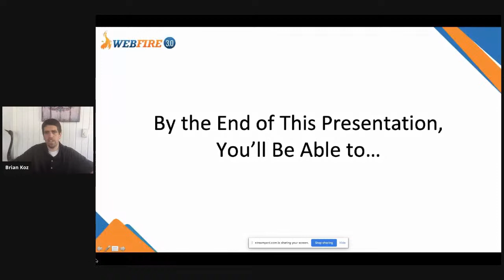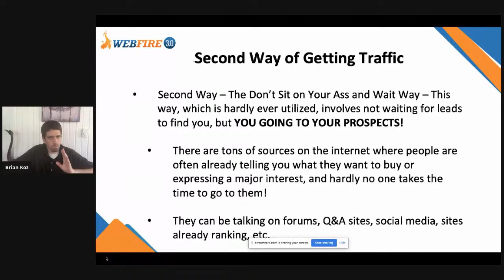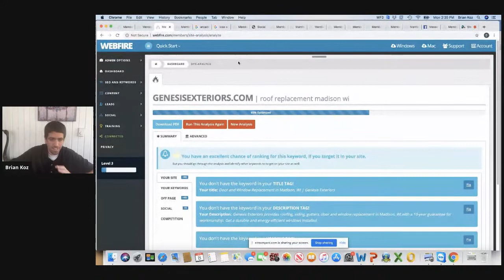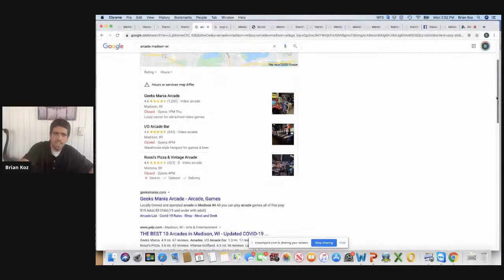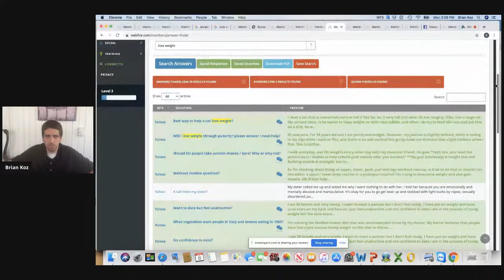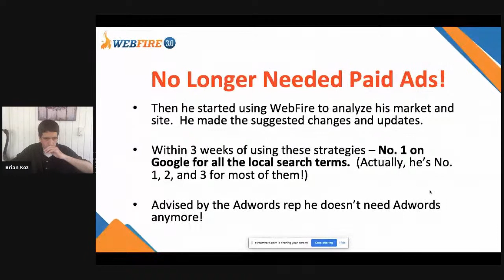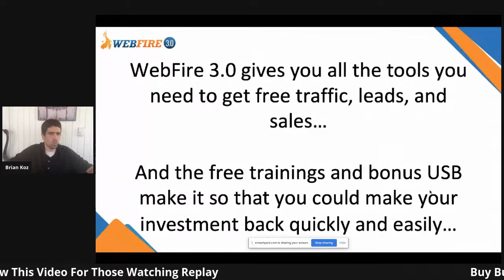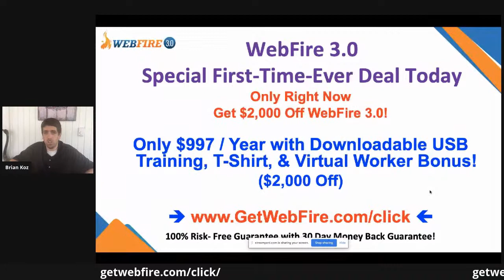ClickSeminars.LIVE - Brian Koz